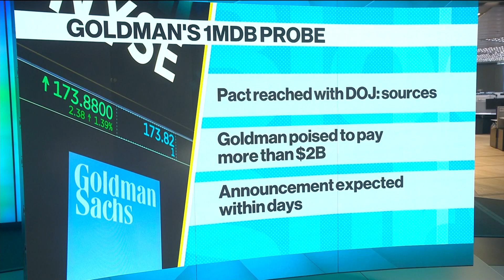Goldman Poised to Pay More Than $2 Billion in DOJ’s 1MDB Probe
Oct.20 -- Goldman Sachs Group Inc. has reached a long-awaited pact with the U.S. Department of Justice to pay more than $2 billion for the bank’s role in Malaysia’s 1MDB scandal, and the deal may be announced within days, according to people familiar with the matter. Dani Burger reports on "Bloomberg Surveillance."